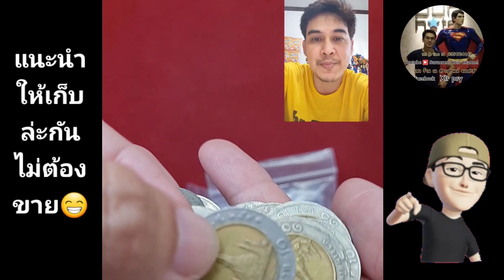แนะนำ​มือใหม่​ มีเยอะ​ อยากขาย​ ติดต่อได้จริง​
📌อ่านซักนิด  สำคัญมาก ถ้าจะขาย
👉 ดูคลิปเข้าใจถูกต้อง มีเหรียญแบบที่รับซื้อ ส่งรูปมาทางช่องทางติดต่อที่แจ้งไว้
👉ช่องทางติดต่อแจ้งไว้ชัดเจน ท้ายคลิป
👉ราคาขึ้นอยู่กับ สภาพของเหรียญ ส่งรุปชัดๆ มาครับ มีจริงก็ติดต่อมา